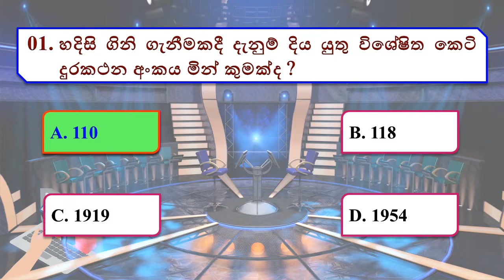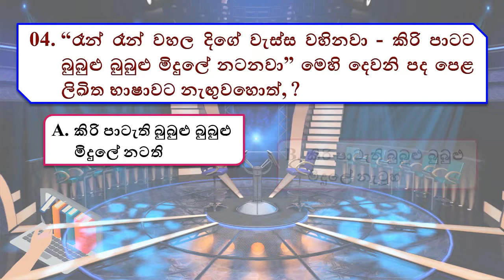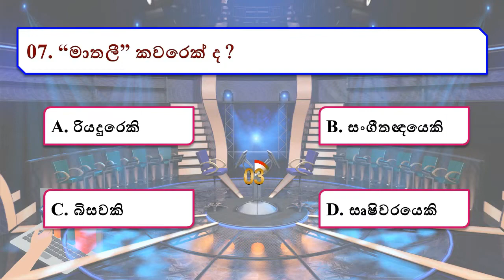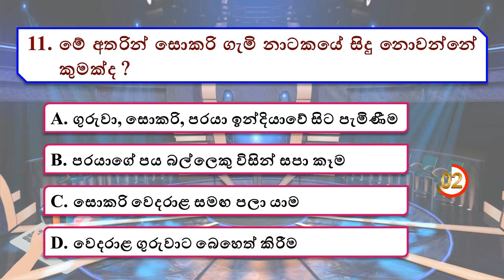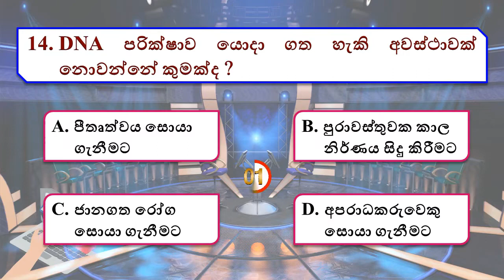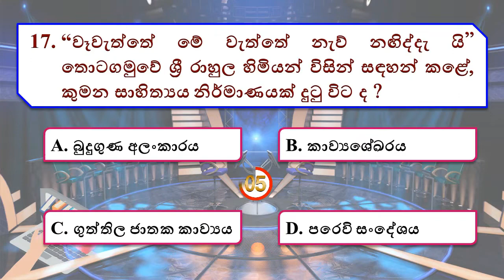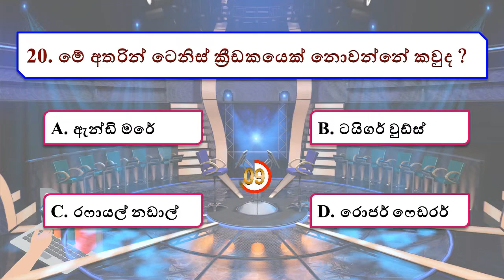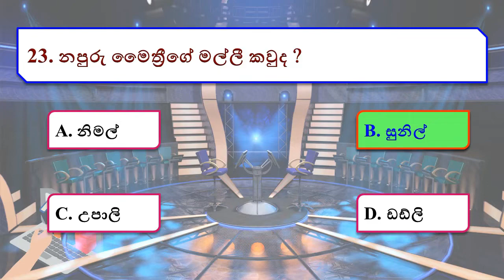Sirasa Lakshapathi 2022.01.22 & 2022.01.23 | සිරස ලක්ෂපති ප්‍රශ්ණ හා පිළිතුරු | General Knowledge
~~සිරස ලක්ෂපති 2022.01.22 හා 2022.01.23 යන දිනයන්හි වැඩසටහනේ අසන ලද සාමාන්‍ය දැනීම ප්‍රශ්න හා පිළිතුරු මෙහි අන්තර්ගත වේ.

විශේෂ ස්තූතිය : සිරස ලක්ෂපති වැටසටහන
Special Thanks : Sirasa Lakshapathi Program

~~සෑම සඳුදා දිනකම එම සතියට අදාළ වන ලක්ෂපති වැඩසටහනේ අසන ලද ප්‍රශ්න හා පිළිතුරු වීඩියෝව බලාපොරොත්තු වන්න. වීඩියෝව අවසාන වන තෙක් නැරඹීමට අමතක කරන්න එපා.

වීඩියෝව නරඹා ඔබගේ අදහස් හා යෝජනා පහළින් Comment කරන්න. Like කරන්න. Share කරන්න. Video නරඹන්න. දැනුමින් පිරි අයෙකු වන්න. ඔබට ජය පතමි.

Source : සිරස ලක්ෂපති    වැඩසටහන
               නරඹා සකස් කරන ලද වීඩියෝව කි.
               මෙහි ඇතුළත් සියළුම ඡායාරූප  (Thumbnail & Background හි ඇතුළත්
               ඡායාරූප)
               Google Search තුළින් ලබා ගන්නා
               ලදී.